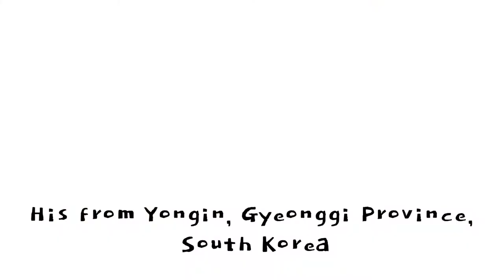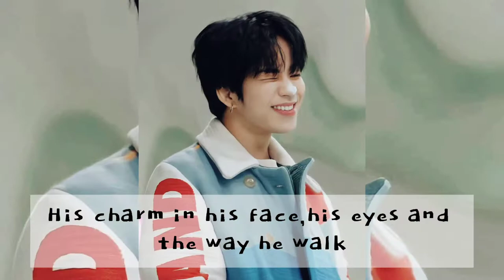Yoon Jaehyuk ( Treasure Profile )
Yoon Jae-hyuk a South Korean Rapper, Singer under YG Entertainment debuted as a member of boy group TREASURE, His a sixth member to be announced as Treasure.

...(PICTURES, AUDIO, AND VIDEO)...
if your content is on my videos and I will take an action into it.